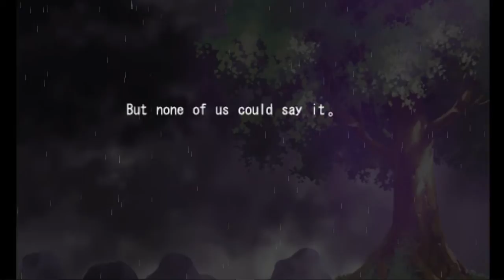La Pucelle:Ragnarok№18 Рождение Дарк принца!